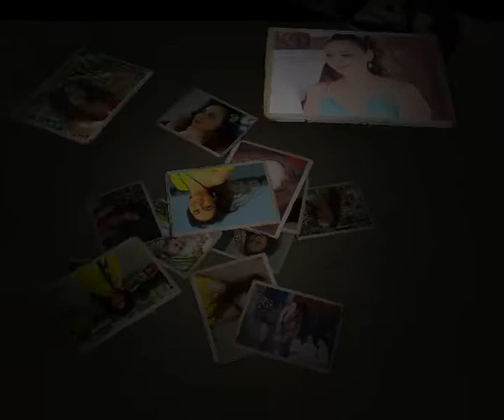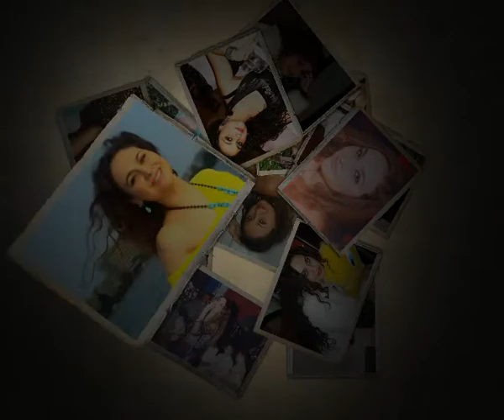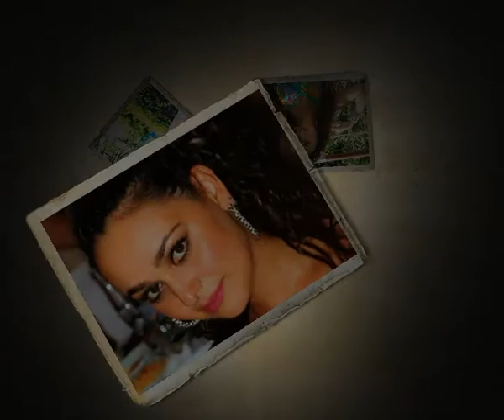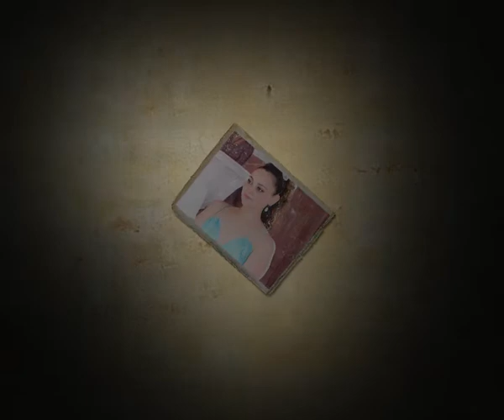Yanna Konstantinidou (photo album)